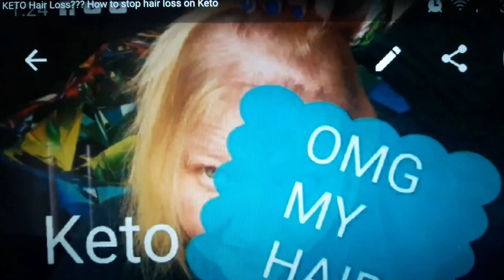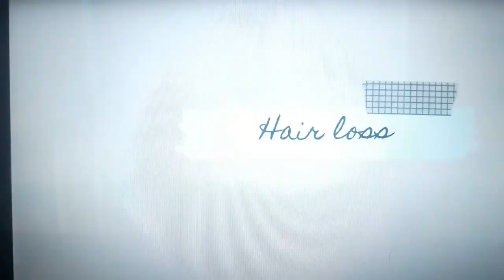Hair Loss on the Carnivore and Keto diet compilation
This is a compilation video of clips from Female You Tubers who have experienced hairloss on the Carnivore, Keto and/or both diets. This is very common and you need to "do it right" to prevent problems such as this. I don't believe these diets are Natural Human Diets, but I do understand they are necessary tools used for healing and weight loss sometimes. Some of these women have figured it out, some have not.

my Natural Skin Care and Beauty Products channel, Sea Siren Soap Spa (please search, link broken)